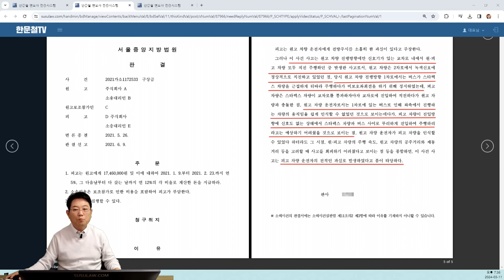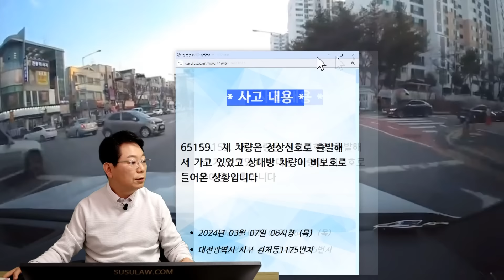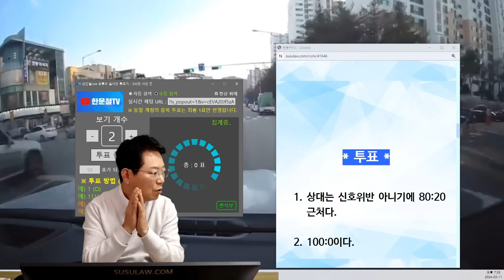21449회. 자신이 사고나도 80:20 이라는 보험사 직원, 하지만 이 사고는 100:0입니다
65159
240311 (월) 생방송

블박차가 내 신호에 교차로를 통과하는데 왼쪽에서 교차로를 가로지르는 차량과 사고
상대차는 왼쪽 신호등이 없는 곳에서 나옴
상대차가 나오는 것은 숨은 그림 찾기 하면 겨우 보임

상대는 신호등이 없기에 신호위반 아님

보험사는 ‘비보호 직진’ 이라고 함

제목 그대로 저는 정상신호로 직진중이였고 상대방 차량은 비보호로 직진중이였습니다.
그러다 나오는 차량이 보이지 않았고 제 옆쪽으로 거의 다 왔을 때쯤 시야에 들어왔습니다.
피하기에는 이미 늦었던 상황이구요.
근데 양측 보험사들이 비보호는 기본 2:8 과실비율로 시작한다고 했습니다.
상황이 따라 1:9가 될 수도 3:7이 될 수도 있다고 하는 상황입니다.

* 투표 *
상대는 신호위반 아니기에 80:20 근처다.
100:0이다.   100%

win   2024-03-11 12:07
방송 나간 것 참고로 저희 보험사에 다시 질의를 했더니 그건 변호사 입장인거고 변호사는 다 돈벌기 위해서 그러는 거다.
이건 자기가 사고 났어도 8:2로 마무리 할거다.
판례도 비슷한 사례일 뿐이다.
이렇게 주장하고 답답해 죽겠습니다.
저를 대변하는 사람이 이렇게 얘기하는게 답답할 지경입니다.
이럴 경우는 어떻게 해야 하나요?

한문철 변호사  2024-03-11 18:09
이 사건에 대해 제가 방송한 거로 제가 무슨 돈을 벌까요? ㅎㅎ

* 의견

-  상대는 횡단보도에 보행자 신호가 들어왔을때 다른 차들이 가로지를 수 없을 때 나왔어야 함

- 미리 보였다면 속도를 줄이고 조심했어야 하지만, 이번 사고는 상대차가 전혀 보이지 않음

- 어제 방송에서 ‘ 당연히 100:0 ’ 이라고 하면서 판결문까지 소개

- 2021가소1172533 구상금 판결

- 이에 대해 담당 보험사, “그건 변호사 입장이고, 돈 벌기위해 그러는 거다. 내가 사고 났어도 80:20 이다“

- 내 신호에 직진하는데 안 보인다고 멈출 필요없음. 그러려면 신호등 떼내 버려야 합니다

- 제가 100:0 이라고 해서 무슨 돈을 법니까??

쭌